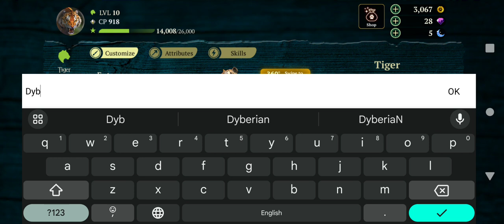King of the jungle 🐯 || The Tiger Gameplay 🎮 || Full Video || Dyberian Gaming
About :
Hello family, my name is Sibashis Mangaraj and you're watching 'Dyberian Gaming'. I'm a passionate gamer on this channel, I share gameplay of various games. My goal is to provide everyone with fun and entertainment in the world of gaming, so join me on this thrilling journey. Let's dive into the excitement together!"